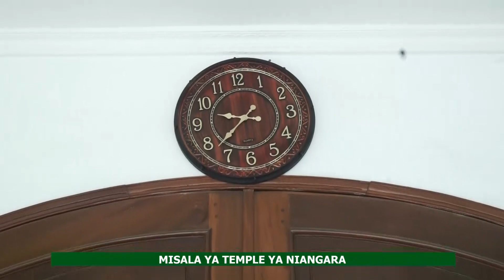TEMPLE KIMBANGUISTE DE NIANGARA